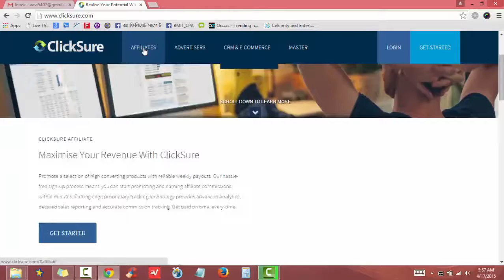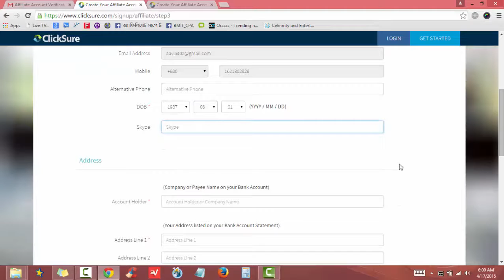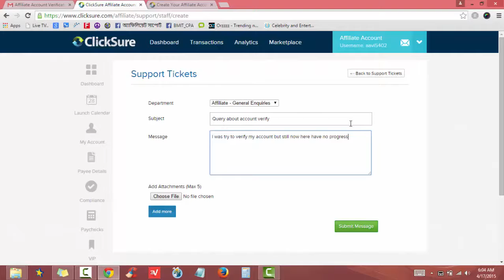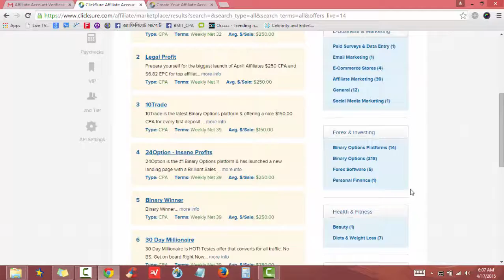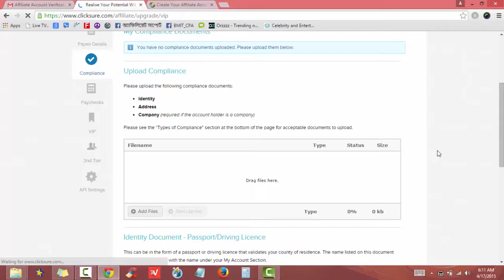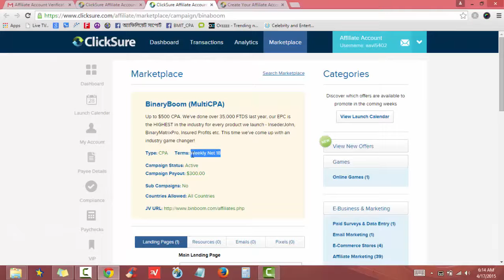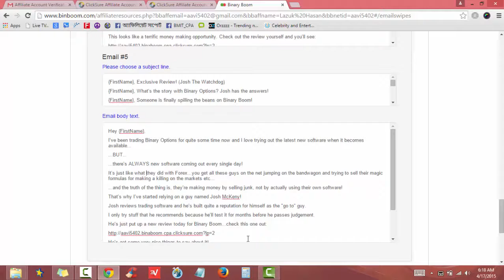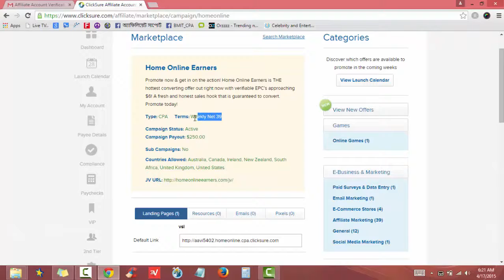affiliate marketing basic knowledge bangla tutorial 2020 // Part - Three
AFFILIATE MARKETING bangla tutorial 2020 // part - Three,